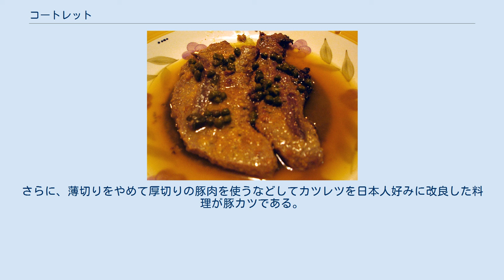コートレット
コートレット コートレット (côtelette) は、スライスした仔牛肉にパン粉をつけて炒め焼きするフランス料理である。
日本のカツレツの原型になった。
コートレット・ド・ヴォーともいう。
 まず、仔牛肉を薄く叩き伸ばす。
 次に、小麦粉をまぶして溶き卵をくぐらせてから、パン粉を付着させる。
 最後に、多量のバターで炒め焼きにする。
 パン粉は、硬くなったフランスパンをおろしがねでおろして作る。
また、完成した料理には、調味料としてデミグラスソースをかける。
 発祥国のフランスでは、すでにコートレットはあまり見かけない料理になっている。
 イタリア料理のコトレッタ・アッラ・ミラネーゼ、オーストリア料理の「ウインナ・シュニッツェル」は、コートレットとほぼ同様の料理である。
 日本のカツレツは、コートレットを日本風にした洋食である。
カツレツという語はコートレットがなまって命名された。
開国したばかりの明治時代の日本では、コートレットを見よう見まねで作る中で鶏肉や牛肉を使うようになった。
コートレットは日本人の舌には油が強すぎたため、油切れの良い天ぷらのような多量の油で揚げる方式に変化し、食感をよくするためにパン粉も粒の大きなものが使われるようになった。
さらに、薄切りをやめて厚切りの豚肉を使うなどしてカツレツを日本人好みに改良した料理が豚カツである。